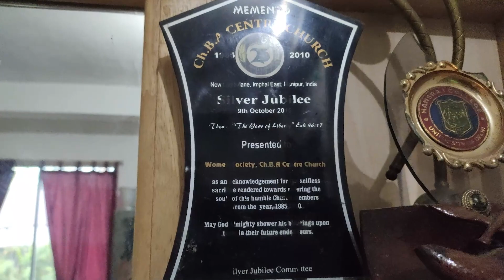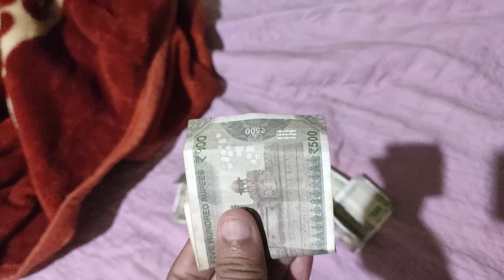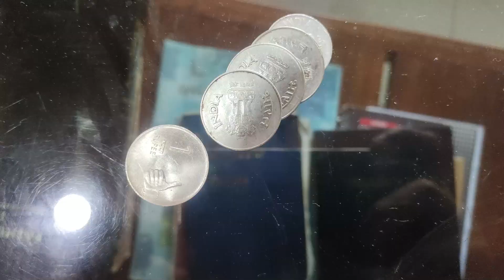Visiting AMOREH 🖤🖤❤️❤️🖤🖤🥰🥰🥰 june 29, 2021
pliz subscrbe